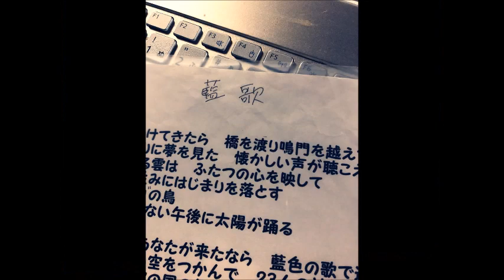藍歌【ゆりり１０周年記念ベストアルバム「すだち」曲紹介 02】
ゆりり（yuyu with eriri）

‹テレビ›
・テレビ阿波「いきしな」「広報みまT」
　　レギュラーリポーターとして出演中

なんでも承ります。お気軽にお問合せくださいませ